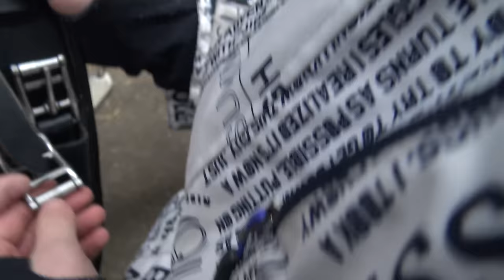Rick zadelt Verona * Hart voor Paarden *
Na het poetsen van ons paard, gaat Rick nu echt Verona zadelen!

Kijk de nieuwe weekvlog!: "Weekvlog 7 december 2019"